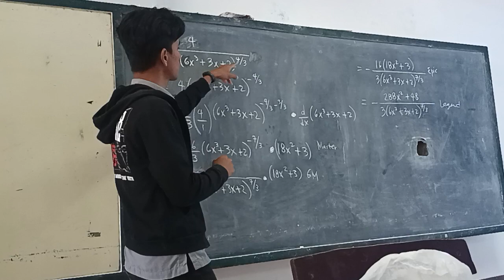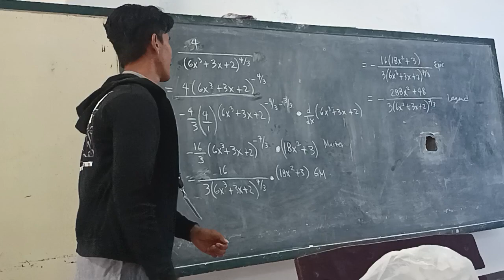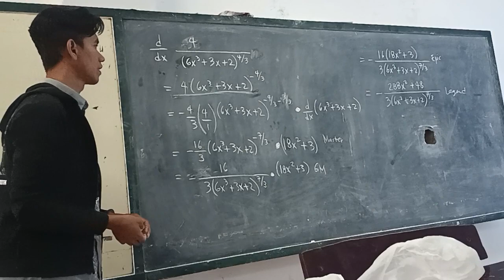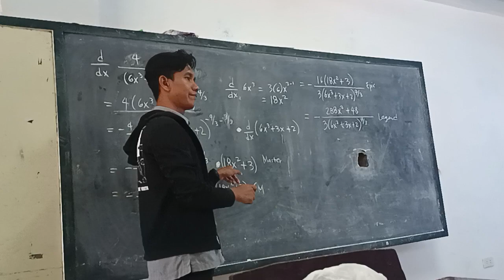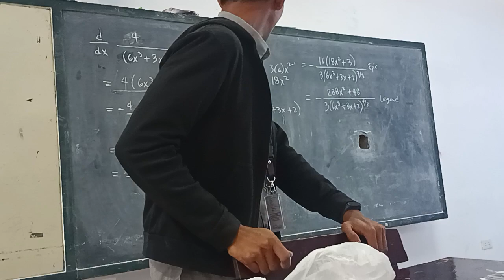SLTV Live Action 001: Applying Chain Rule to Derivatives with Negative Exponents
OdLRdI&list=PLPVKJrUBi_WA3w_ba6I6KRh8rhFmqU4yz